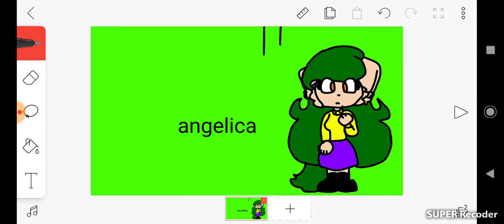Eng vid again:the name has been selected